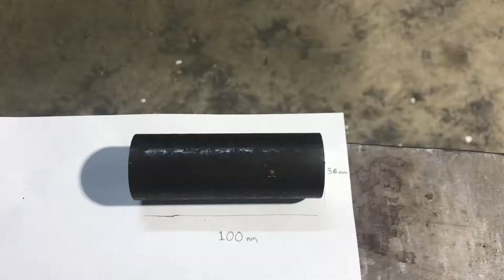Forged Hammer Eye Punch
My first real tool i made for Blacksmithing, not the best looking but as long as it works!!!

I am a 21 year old who's just beginning blacksmithing and i am keen learning everything i can about the trade!